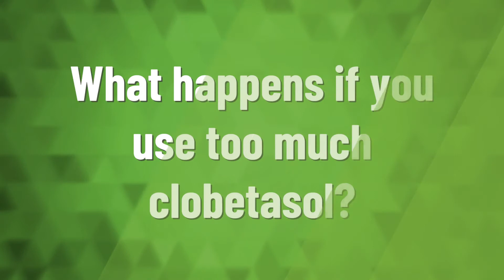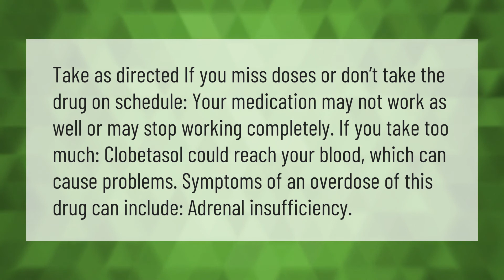How long can you use Clobetasol propionate?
00:00 - How long can you use Clobetasol propionate?
00:38 - What happens if you use too much clobetasol?

Laura S. Harris (2020, December 31.) How long can you use Clobetasol propionate?
    AskAbout.video/articles/How-long-can-you-use-Clobetasol-propionate-202863